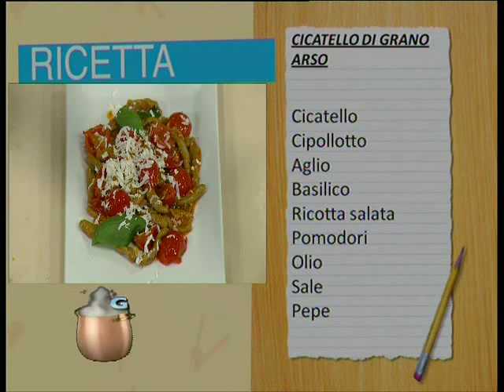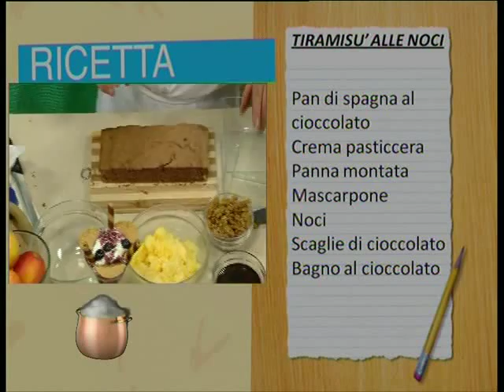ASPETTANDO IL TG | 18/09/15 2TEMPO